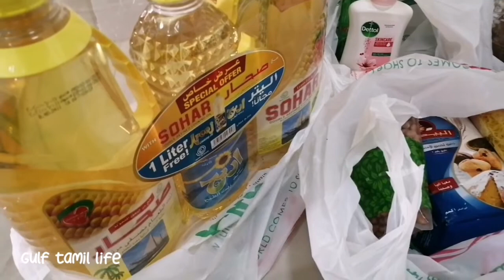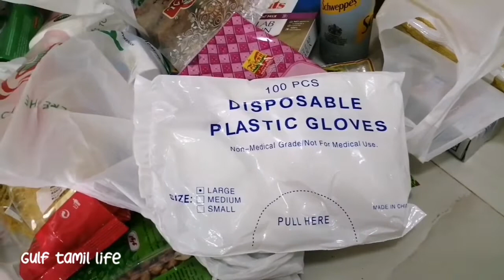New bed from Danube online|Aadi amavasi lunch|Lulu shopping grocery|gulf tamil life|Oman Tamil vlog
gulf tamil life welcomes you, this is my lulu shopping and aadi amavasai lunch at our home..

This video size is 495MB.